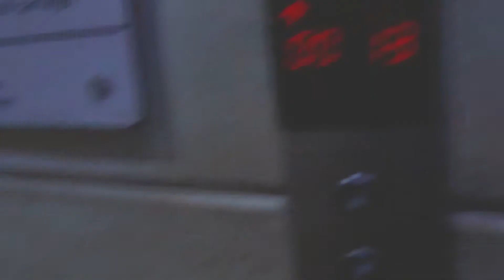AN ADDICTION LEAD TO DEPRESSION?| NEW PLACE TO LIVE